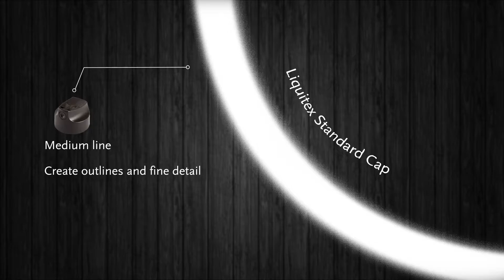Liquitex リキスプレー ノズル クリーナー